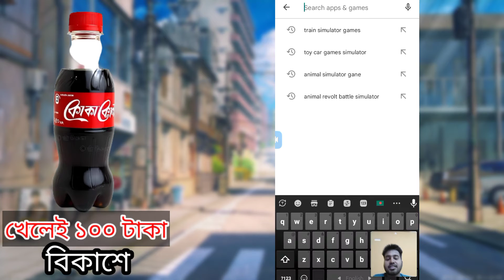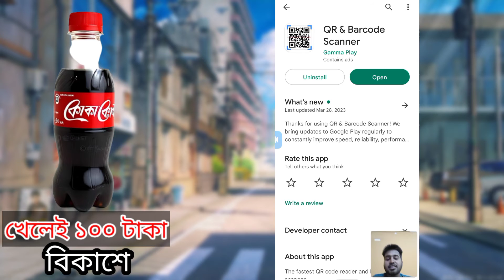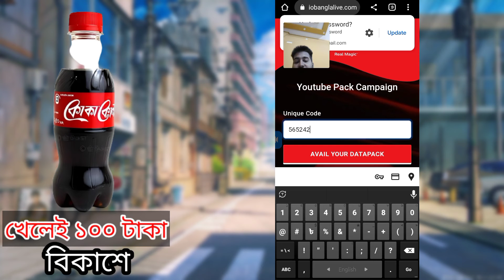Coca Cola কিনে ফ্রীতে নিয়ে নেও আকর্ষণীয় অফার 💥💥| How to redeem It কিভাবে নিবেন বিস্তারিত💥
Coca Cola কিনে ফ্রী তে নিয়ে নেও আকর্ষণীয় অফার |  How to redeem It কিভাবে নিবেন বিস্তারিত | Coca-Cola

technology
teach video
সেরা অফার কোকা কলা
sera offer
offer
coca cola offer
how to redeem it কিভাবে নিবেন বিস্তারিত
coca cola কিনে ফ্রী তে নিয়ে নেও আকর্ষণীয় অফার
কোকা কোলা
coca cola

Coca Cola কিনে ফ্রী তে নিয়ে নাও গ্রামিনফোনে ২৫০ Mb. How to redeem It কিভাবে নিবেন বিস্তারিত

Get YouTube Data Pack With Coca-Cola

লেবেল স্ক্যান করেই বুঝে নাও গ্রামীনফোনের ইউটিউব প্যাক ।
Coke Studio Bangla’র গান শুনতে স্ক্যান করো কোকা-কোলা বোতলের লেবেল আর এক্সপেরিয়েন্স করো RealMagic.
শুধু মাত্র গ্রামীণফোন গ্রাহকদের জন্য প্রযোজ্য।

Ekhoni niye naw

how to make rainbow rocket
coca cola vs swimming pool
ultimate coca cola review
giant coca-cola bottle
giant coca cola mentos
swimming pool
soft drink sodas
fanta vs mentos
rainbow spider
how to make rainbow spider
ultimate coca cola
ice cream
coca cola creations
rainbow ice cream
coca cola company
gravity
monster vs mentos
coca cola creations review
balloon coca-cola
how to make a giraffe
giraffe
coca cola rocket experiment
coca-cola rocket

ultimate coca cola creations

league of legends coca cola